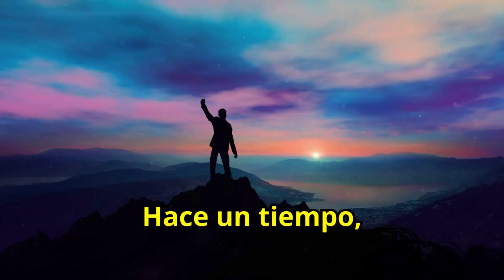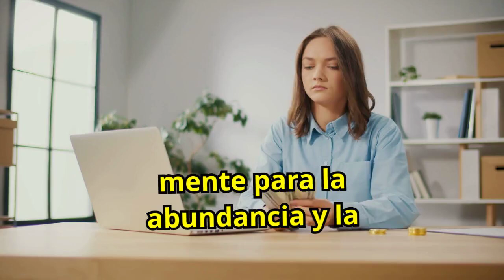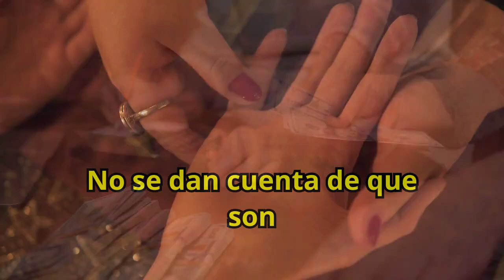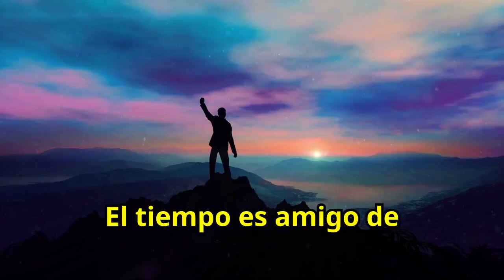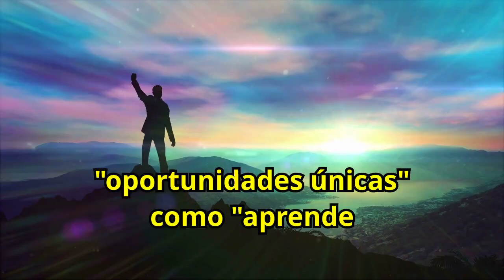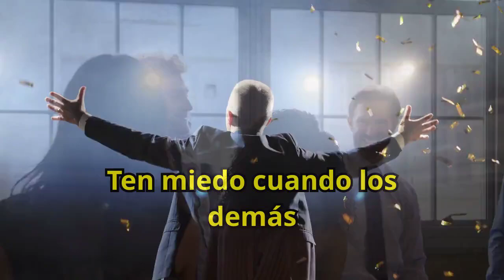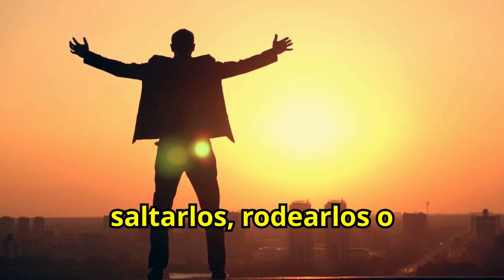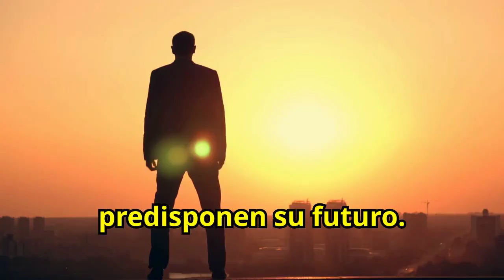El Consejo MÁS HONESTO Sobre CÓMO TRIUNFAR EN LA VIDA - WARREN BUFFETT 😮😮🤑🤑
¿Quieres conocer el consejo más honesto de Warren Buffett para triunfar en la vida? Descubre las lecciones clave de uno de los inversores más exitosos del mundo y cómo puedes aplicarlas para alcanzar tus metas. Aprende estrategias simples pero efectivas que pueden transformar tu vida y llevarte al éxito personal y financiero. No te pierdas esta guía esencial para aplicar los principios de Buffett en tu vida diaria. ¡Conoce el consejo más honesto sobre cómo triunfar y alcanzar la grandeza!

1)This video has no negative impact on the original works (It would actually be positive for them)
2)This video is also for teaching purposes.
3)It is not transformative in nature.
4)I only used bits and pieces of videos to get the point across where necessary.